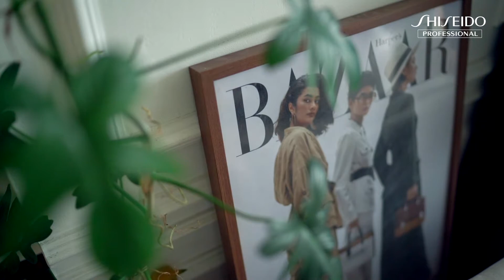Sublimic Adenovital 8WeeksTrial bersama Nicoline Patricia Malina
Shiseido Professional Indonesia berkolaborasi dengan Nicoline Patricia Malina Photographer, Creative Director of Lanivatti, & Founder of NPM Photograpy - untuk mencoba rangkaian terbaru Sublimic Adenovital untuk permasalahan aging yang dialaminya yaitu rontok, weak follicle, dan rambut yang rapuh - selama 8 minggu.

Dari hasil riset bioscience Shiseido, menemukan bahwa perubahan pada rambut, meningkatnya hair density (ketebalan rambut) mulai terasa/terlihat setelah pemakaian rutin rangkaian SUBLIMICADENOVITAL selama 8 minggu.

Hal ini terutama didukung oleh CORE POWERIZING TECHNOLOGY yang diformulasikan di dalam Sublimic Adenovital Scalp Power Shot, untuk tumbuhnya kulit kepala dan rambut yang lebih kuat, elastis dan bervolume.

Simak testimoni dari Nicoline Patricia Malina setelah menggunakan rangkaian Sublimic Adenovital selama 8 minggu. SelfCare with AgingCare and Let Your Life Flow Beautifully with SublimicAdenovital